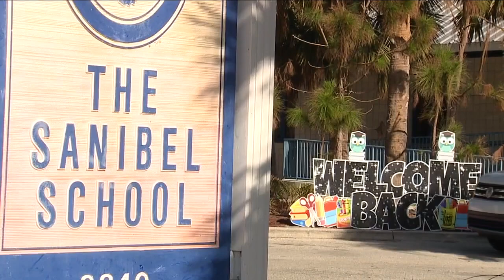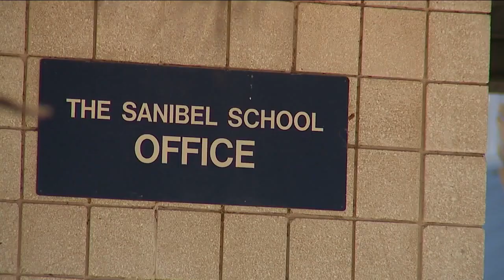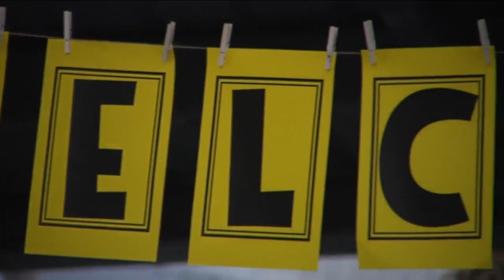The Sanibel School Welcomes Back Students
It has been a long-awaited homecoming for students from the Sanibel School. On Wednesday the school will reopen its doors to students since Hurricane Ian hit.